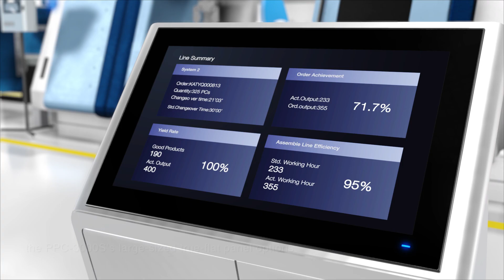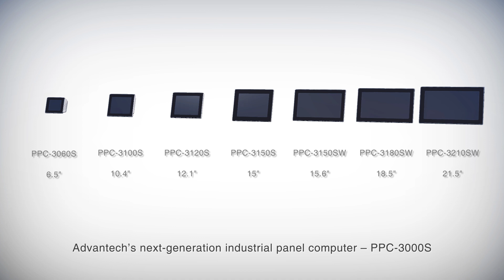Advantech PPC-3000S – streamlined solution for all IoT applications.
In the IoT Era, technology is trending towards minimalism.

Accordingly, Advantech has redesigned its products to be more streamlined.

Introducing the new-generation PPC-3000S industrial panel computer!